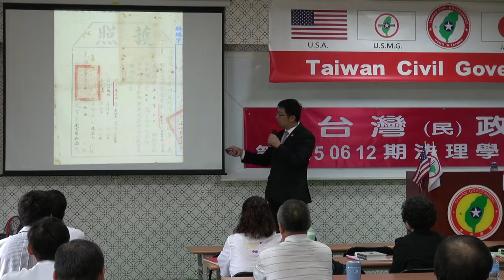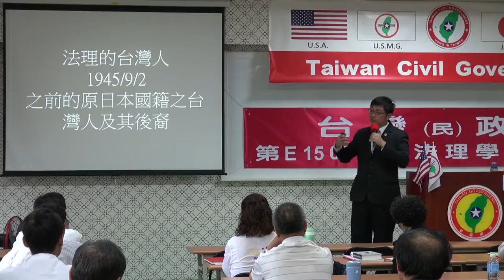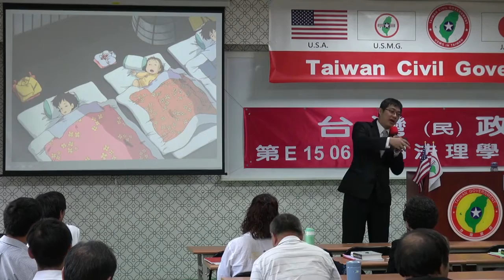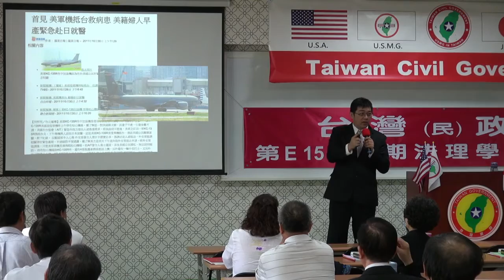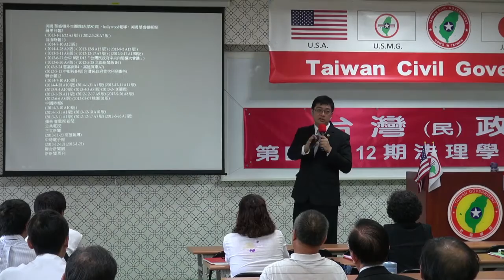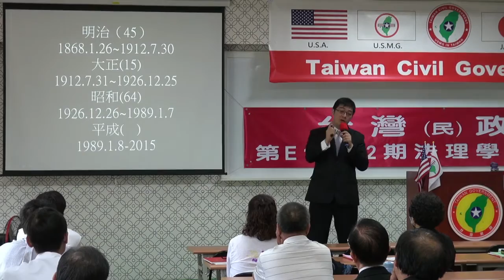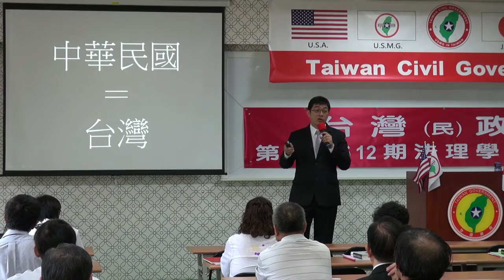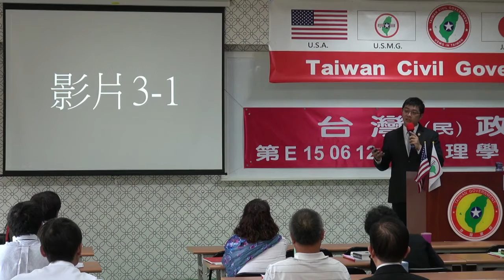150613-3b-crt-解毒與解讀-潘右千-台灣民政府第E150612期法理學院初級班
150613-3b-crt-解毒與解讀-潘右千-台灣民政府第E150612期法理學院初級班